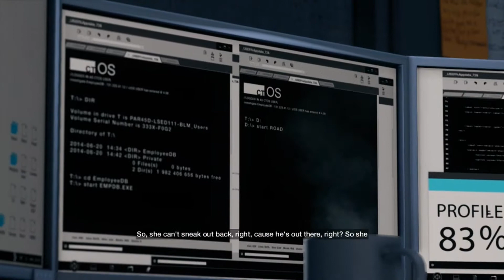Watchdogs Bad Blood Playthrough Ep1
Watchdogs is back, this time we are playing through the latest DLC, "Bad Blood". Raymond 'T-Bone' Kenney is tearing up the streets of Chicago in a aftermath of original watchdogs game and we are there every step of the way, Enjoy!